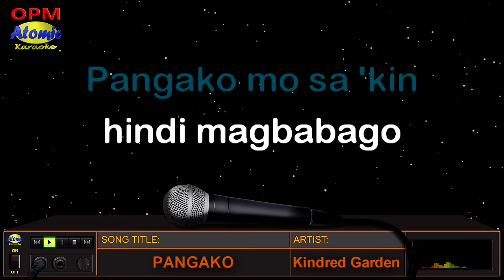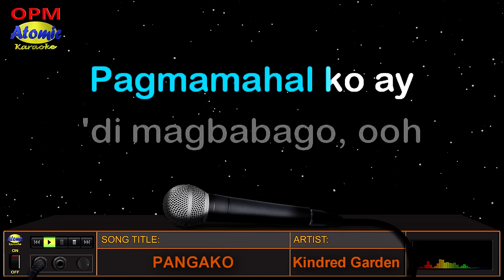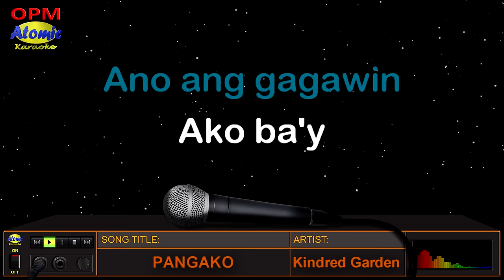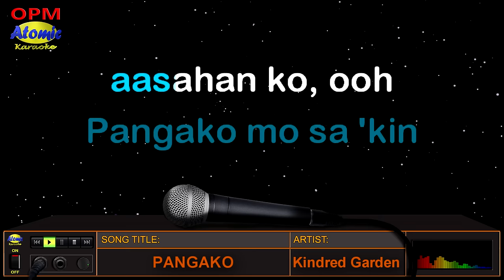PANGAKO - Kindred Garden (HD Karaoke)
Minsan ang pag-big ay nakakalito at magulo.  Hindi natin alam kung tayo ay dapat pa bang patuloy na humawak kahit ang pangakong sinumpaan ay tila isang salita na di na maaaring magkatotoo... Napaka drama naman nito mga idol, idaan na lang natin yan sa Karaoke!

_______________DETAILS:__________________
Music artist: Kindred Garden
Video created by: Atomic Karaoke
Layout and Design created by: Atomic Karaoke